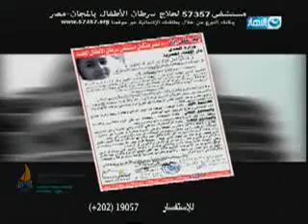EGYPT 227199 tv